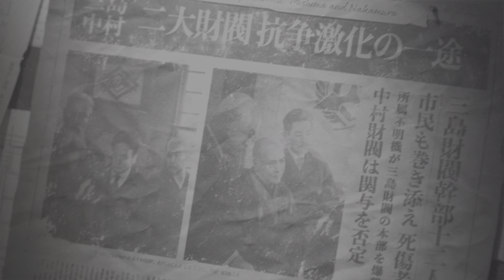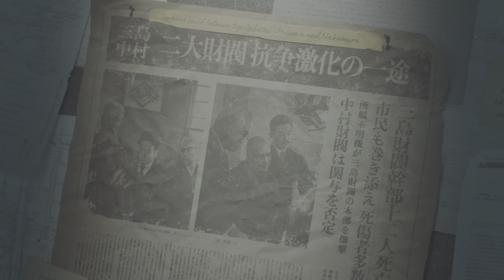TEKKEN8 - STORY MODE - EPISODE #1 EVILS COLLIDE